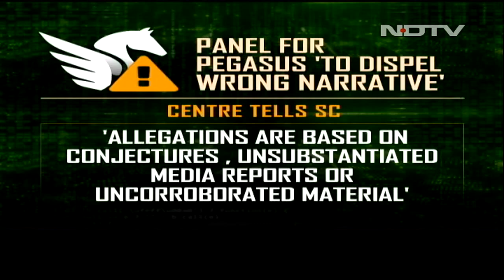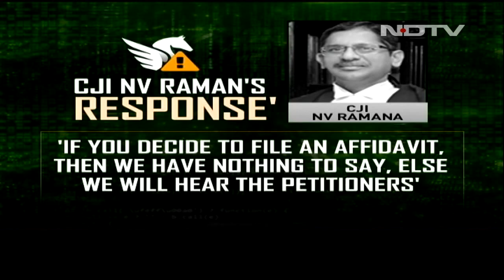Former Congress MP Sushmita Dev Quits Party, Joins Trinamool Congress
Former Congress MP Sushmita Dev quit the party today and joined the Trinamool Congress of Bengal Chief Minister Mamata Banerjee, taking by surprise many in her former party who even went on Twitter to reach out to her.